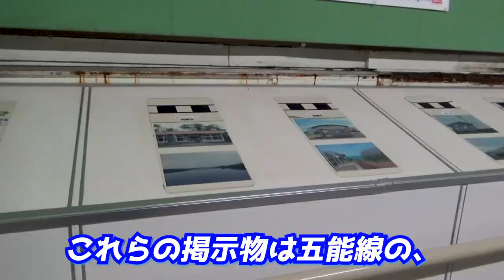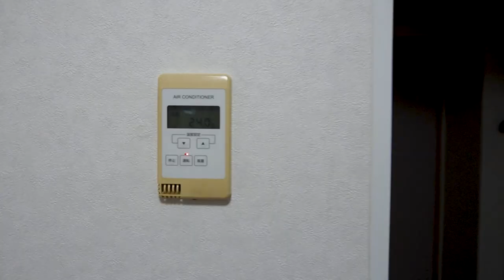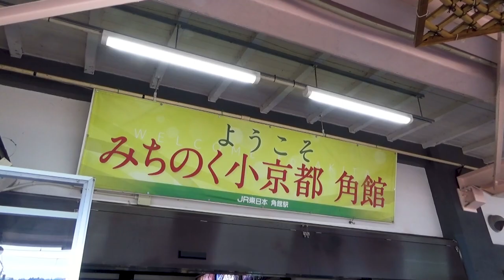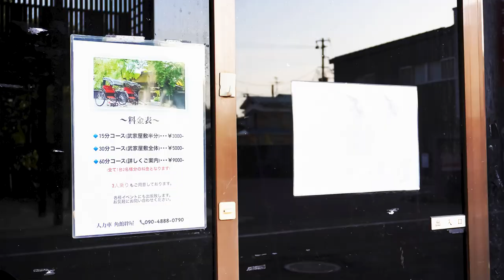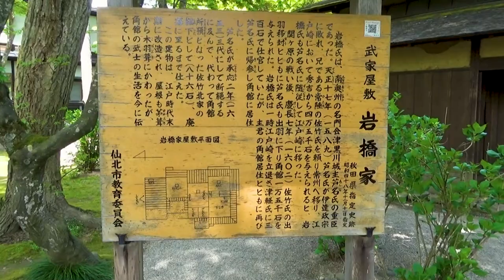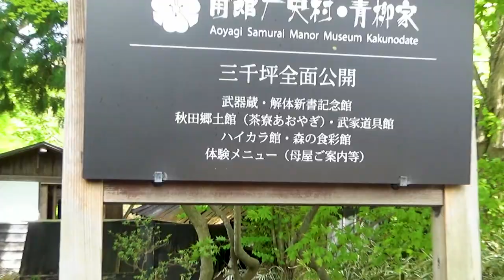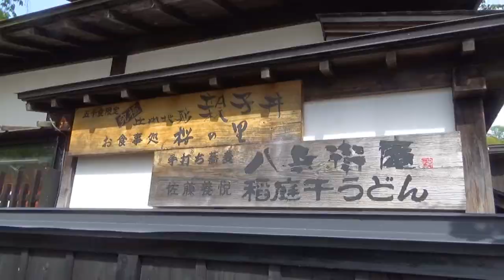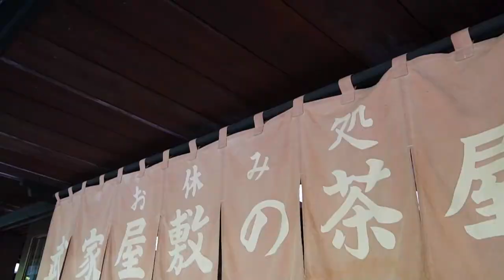【〈秋田・角館〉みちのくの小京都】武家屋敷で見て食べて！ 5月なのに紅葉色づく街でたくさんの人情に出会った😆《北東北編#5》/ Walk around a little Kyoto in Akita.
『【みちのくの小京都〈秋田・角館〉】武家屋敷で食べて歩く！ 5月なのに紅葉色づく街でたくさんの人情に出会った😆《北東北編#5》』です。

💮今作での訪問先
秋田駅、ホテルα-1秋田、角館駅、仙北市観光情報センター「角館駅前蔵」、角館の郷土料理「しち兵ゑ」、天寧寺、小田野家邸宅、岩橋家邸宅、角館うどんまるかわ、角館歴史村「青柳家」、ハイカラ館、お食事処桜の里、お休み処武家屋敷の茶屋、樹の下やよしなり(敬称略)

00:00 アバンタイトル / Avan Title
00:15 オープニング / Opening
00:51 今夜泊まるホテルへ / The inn where I'll stay for a night of this time.
04:04 JR秋田駅出発 / Departed at the Akita Station.
05:14 散策開始 / Let’s start strolling!
07:18 武家屋敷 / Walk around the Samurai Residence Avenue.
10:53 角館美食めぐり / A gourmet tour in Kakunodate.
17:40 エンディング / Ending.
18:13 エンドカード / End screen.

▶️撮影機材: ZV-E10L、HDR-CX680(Sony製)
▶️編集ソフト: Adobe Premiere Pro、Microsoft Clipchamp
▶️効果音音源/SE sound source：効果音ラボ/ Sound Effect Laboratoty
※ 一部の効果音は、Clipchampで配布されているSEを使用。

 This travel video is the 5th episode of the "Railway journey to Northern Tohoku region" edition.
 There are 3 useful points when you'll go to Kakunodate by watching this travel video.
1. How convenient about the business hotel where I stayed a night in Akita City.
2. About the history of Kakunodate, and a atmosphere of Samurai residences.
3. A gourmet in this town that if you don't go, probably can't experience.